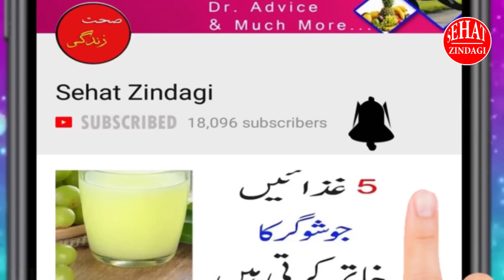How Much Water You Should Drink Everyday